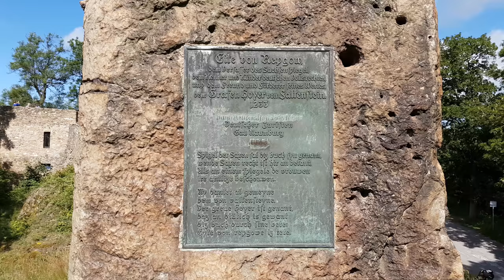Burg Falkenstein im Harz (in 4 K/UHD)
Die Burg Falkenstein steht im Unterharz im Naturpark Harz.Die Anlage wurde zwischen 1120 und 1180 erbaut und seitdem vielfach verändert, hat jedoch den Charakter einer mittelalterlichen Burganlage bewahrt. Aufgrund der günstigen Lage konnte sie niemals erobert werden.Heute zählt die Burg mit dem Museum zu den beliebtesten Ausflugszielen im Harz. Hier befinden sich unter anderem auch eine Falknerei.

Gefilmt mit dem Samsung Galaxy S 7.